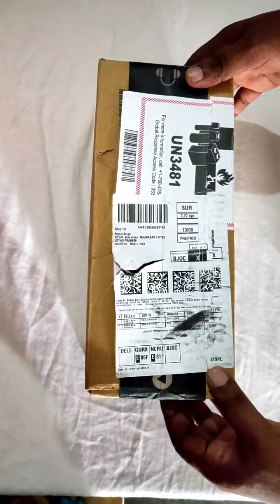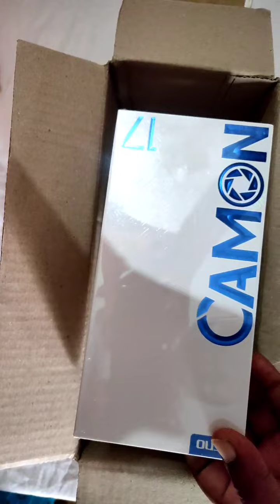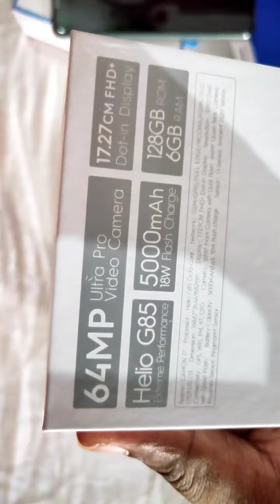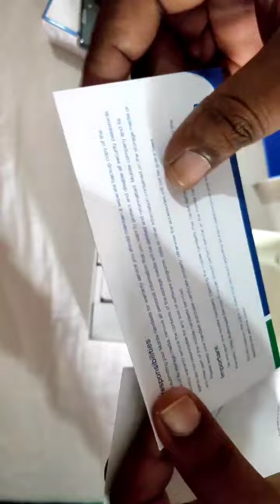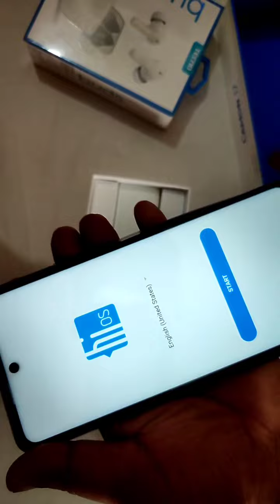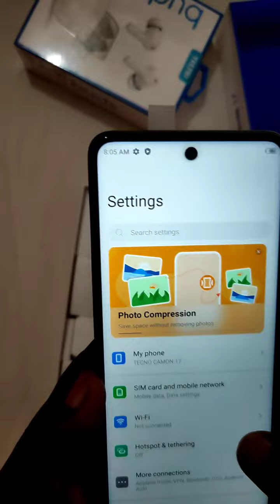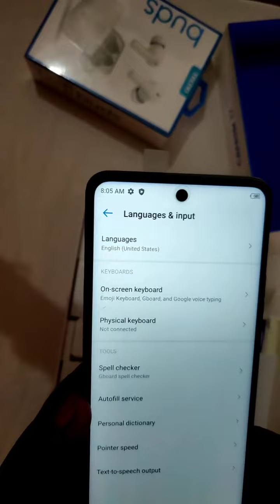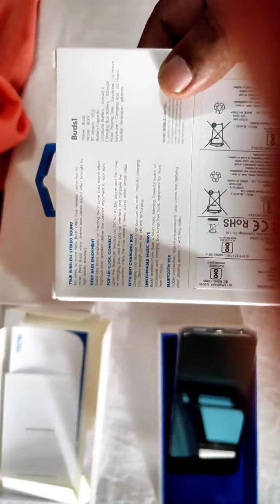Techno camon 17 mobile | Techno camon 17 features |Techno ear buds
Techno camon 17 mobile | Techno camon 17 features

This is the Best mobile comes with lots of features like best camera, screen size and side mounted finger print scanner etc.

The best part of this mobile phone is it comes with ear buds, wireless earphone.